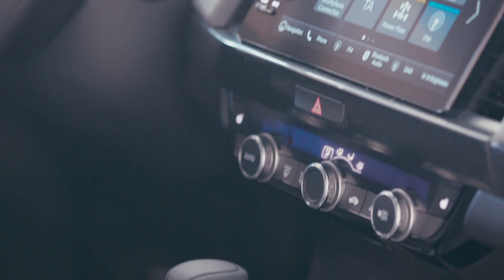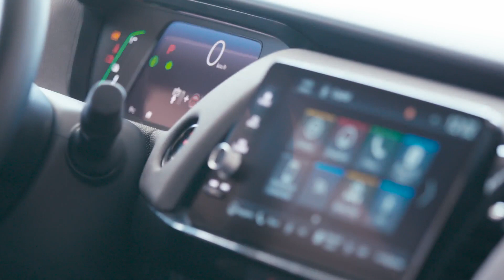2020 Honda Jazz Interior Design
"Honda's next-generation B-segment hatchback presents an evolution of the instantly recognisable monospace silhouette of the Honda Jazz. The seamless, clean design philosophy that will define future Honda models follows the key concepts of function and beauty first seen in the Honda e.

Thanks to new structural technologies, the A-pillar is half the width of that on the previous model, improving forward horizontal visibility. The sleek A-pillar design is enabled by greatly improved torsional rigidity and new structural technologies that move impact stress towards the front quarter light pillars.

Natural, crisp lines run horizontally along the sides of the car, with a fresh simplicity of form. The sharper, more vertical shoulder lines emphasise the rear fender and wheel arches, reinforcing the car's broader stance and sense of stability. The rear design of the car echoes the clean lines at the front, with a sleek new horizontal light cluster layout and discrete roof spoiler."